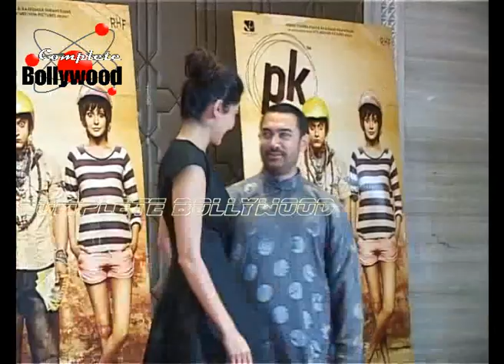Amitabh,Aamir, Deepika,Ranbir,Anushka,Ranveer & Others at Success Party of 'P K'